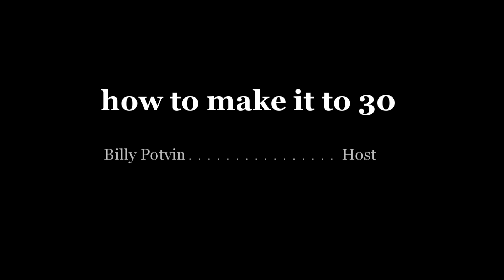How To Make It To 30 X-mas Special